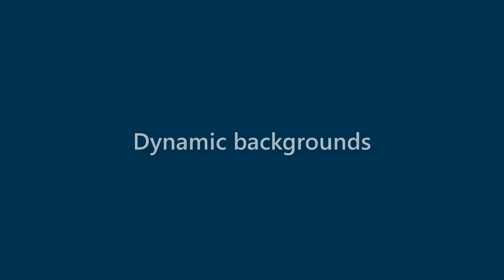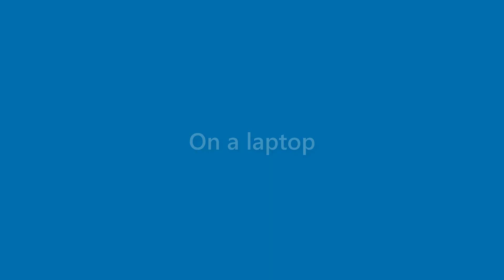Ryleigh Ochoa - appearance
Name Look - Ryleigh Ochoa - appearance. In this video we present "Ryleigh Ochoa" name look and feel in various scenarios.
This video will cover:
How does "Ryleigh Ochoa" look as a personal letterhead?
How does "Ryleigh Ochoa" look on a business card?
How does "Ryleigh Ochoa" look on a computer/laptop screen?
How does "Ryleigh Ochoa" look with different background colors?
How does "Ryleigh Ochoa" look with various fonts?